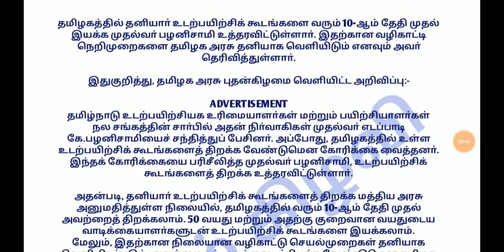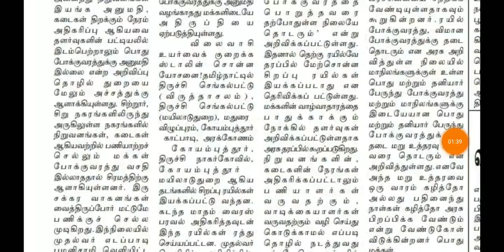சற்றுமுன் தமிழகம் முழுவதும் பள்ளிகள் திறப்பு தேதி , பஸ் ஓடும் தேதி , அதிகார பூர்வ அறிவிப்பு | tn bus